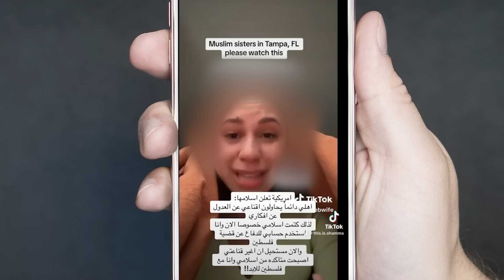حوارات السبيل | ماديسون: الإسلام علمني معنى الحياة ولا أصدق الإعلام الأمريكي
(يمكنك تشغيل الترجمة إلى العربية من الإعدادات)
الفتاة الأمريكية ماديسون ريفز، اشتهرت بعد نشرها فيديو تتحدث فيه عن رغبتها باعتناق الإسلام، وقد نشرنا جزءا منه في حلقة "غزة تنشر الإسلام"، ثم أسلمت بالفعل ولبست الحجاب.
تحدثنا ماديسون في هذا الحوار الشيق عن قصة إسلامها، وعن تعاطفها مع الفلسطينيين، وعن رؤية الشباب الأمريكيين للقضايا السياسية، وعن مدى ثقتهم بالإعلام، وعن تفاصيل أخرى مهمة لفهم وجهات نظر الشباب في الغرب ونمط حياتهم.
أجرت الحوار: آية زيدان.
الترجمة والسطرجة/الدبلجة تقدمها لكم (شَجَرَةٌ طَيِّبَةٌ)

السبيل على منصات التواصل الاجتماعي:
فيسبوك

بودكاست السبيل على:
جوجل بودكاست